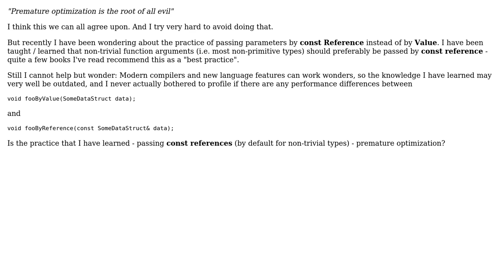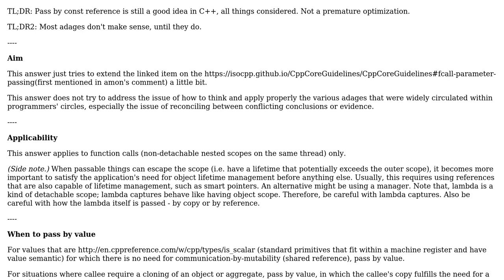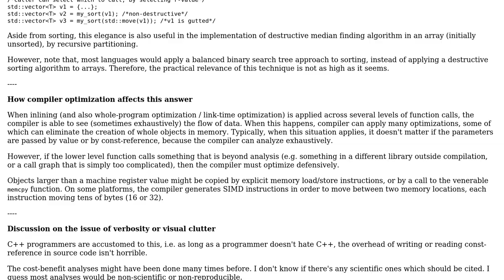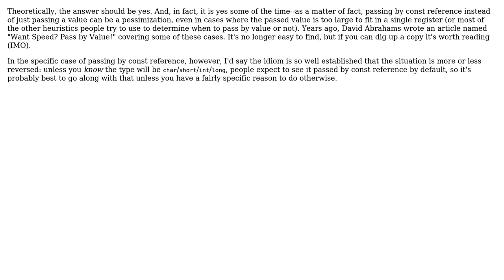Software Engineering: Is passing arguments as const references premature optimization?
With thanks & praise to God, and with thanks to the many people who have made this project possible! | Content (except music & images) licensed under CC BY-SA | Music | Images & others | With thanks to user rwong user Richard Hodges user Lawrence user Jerry Coffin user gnasher729 user CharonX and the Stack Exchange Network Trademarks are property of their respective owners. You are responsible for your own actions.